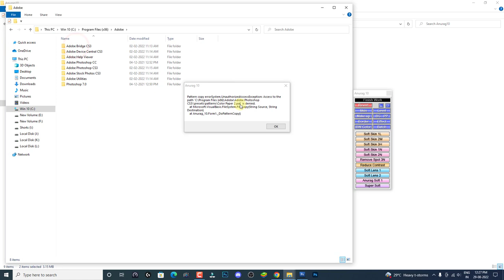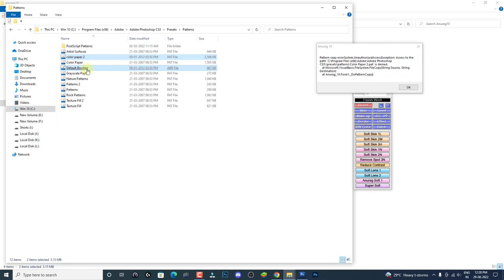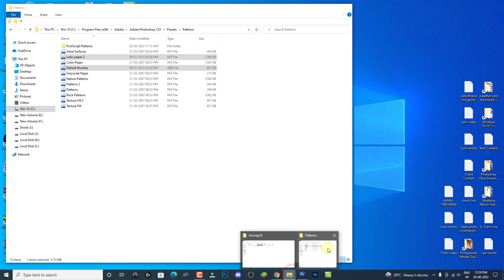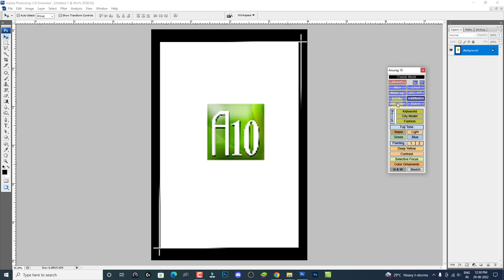How To Install Anurag 10 In Windows 10 In Hindi